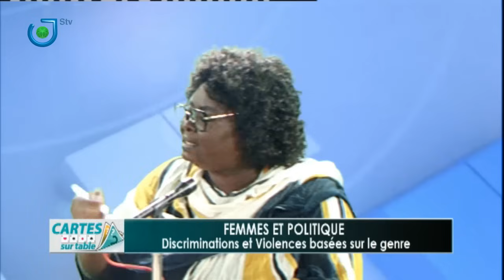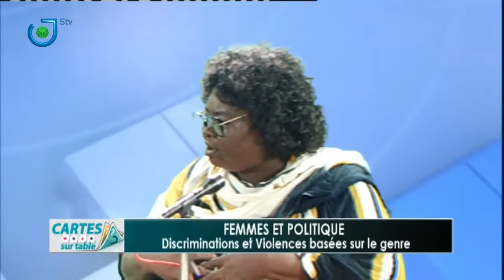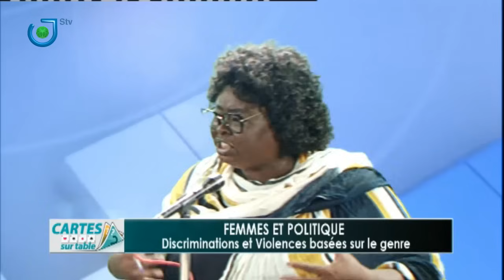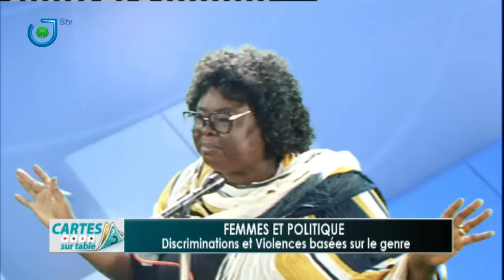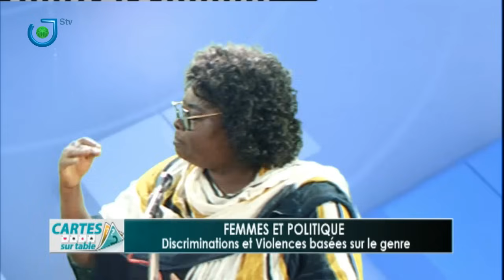CARTES SUR TABLE du 26 Novembre 2024 sur STV. Une présentation de Dipita TONGO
Thème:
     - Femmes et politique: Discriminations et violences basées sur le genre
Invités:
     - Alice MAGUEDJIO (Société civile)
     - Moïse NGUIDJOL NGAN (SDF)
     - Dr Marcelle SIMO (RDPC)
     - Patrick OBAM (PCRN)